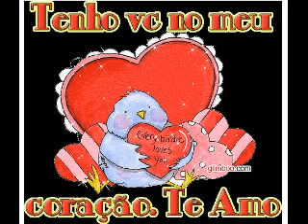noi doi pina la sfirsit